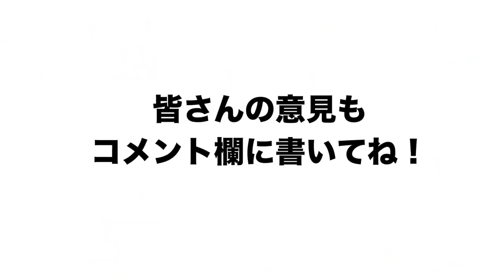【現役ドラフト導入は俺は反対！！】その理由は〇〇！高木豊が「現役ドラフト導入」について物申す！